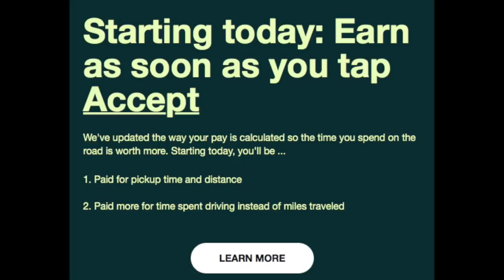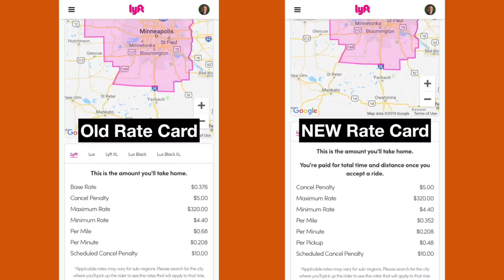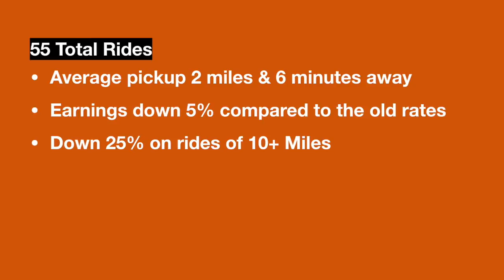Lyft’s Latest Rate Cut Was a Big Mistake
RSG contributor Joe shares why Lyft's latest rate cut was a big mistake for the company as a whole and especially, towards their rideshare drivers.